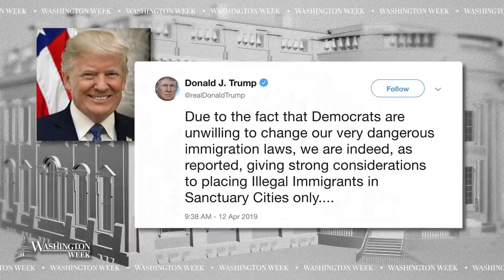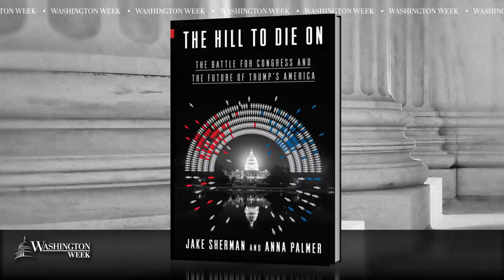How far will President Donald Trump go to address the migrant surge?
The president underscored his hardline stance on immigration this week, confirming reports that his administration may transfer immigrant detainees to sanctuary cities. The panelists discussed the crackdown on immigration. Plus, the conversation also turned to the continued fallout from special counsel Robert Mueller’s report, along with the recent arrest of WikiLeaks’ founder Julian Assange.